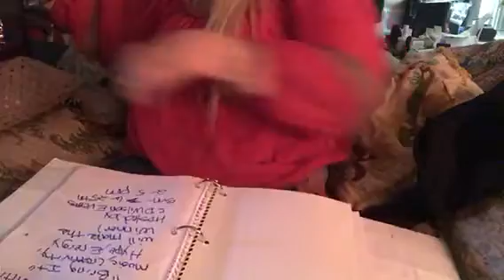CindyLou's been practicing blowing bubbles and now she's singing with Elvis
It's time to run and be quiet.